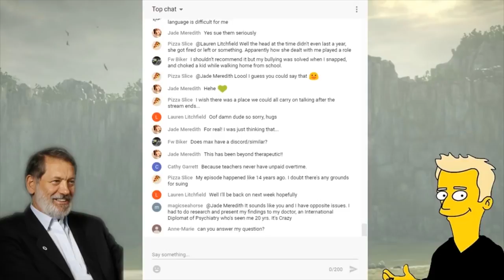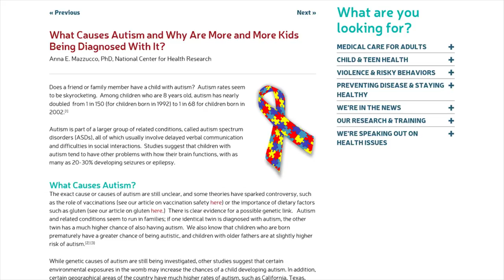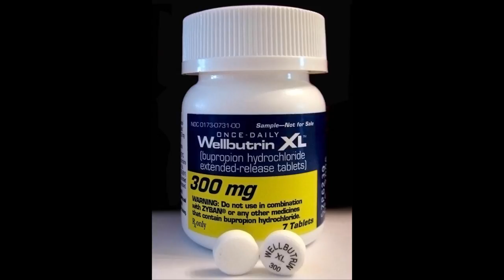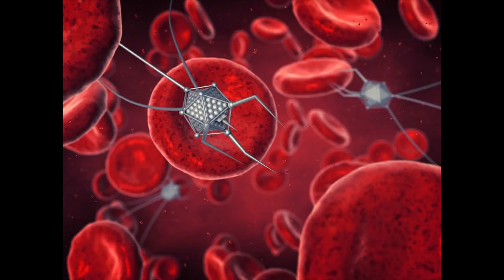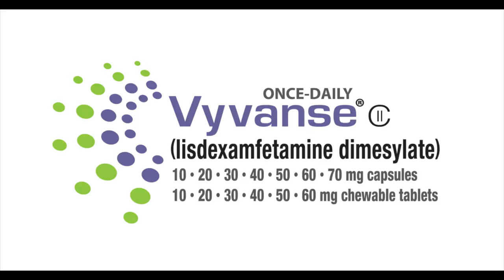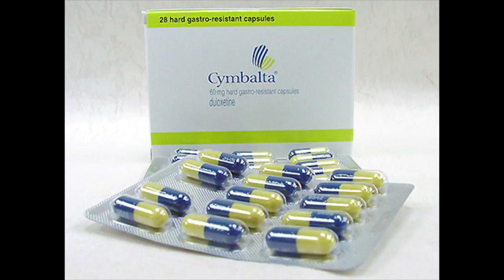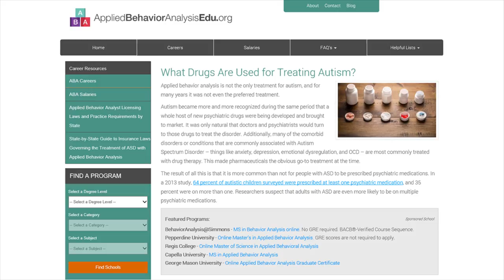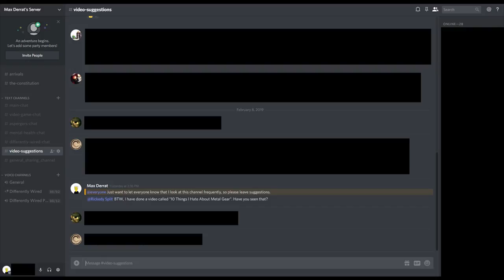The Truth About Asperger's Syndrome - 8 - Prescriptions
Living on the spectrum is difficult, and I don't think people appreciate what it's truly like. This is the eighth part of a series of videos where I discuss the various symptoms of Asperger's Syndrome (high-functioning autism) and give examples from my own life regarding what it's like to live with AS.

Modus Operandi:

Whether you have a personal relationship with somebody who has AS, or you’ve only met an AS sufferer once, I hope these videos will help you appreciate the true difficulty of living with the syndrome. I am doing these videos not because I am seeking pity… I am not seeking pity. Please do not go out of your way to offer it. I am doing this because I know there are a lot of young boys and girls who have the syndrome and do not know they have it.

I wasn’t diagnosed with AS until I was 18, and being undiagnosed can lead to confusing, embarrassing, and sometimes traumatic experiences… experiences which are not just unique to me. In fact, they afflict the majority of people who have AS. If I had known when I was younger that I had the syndrome, I could have saved myself a lot of grief and lived a much more fulfilling, productive life. That’s not to say I don’t lead a happy life now… but I think we can all agree that by addressing these types of problems earlier, we can spend much more of our life feeling fulfilled and feeling productive, especially considering we have such a short time on this planet.